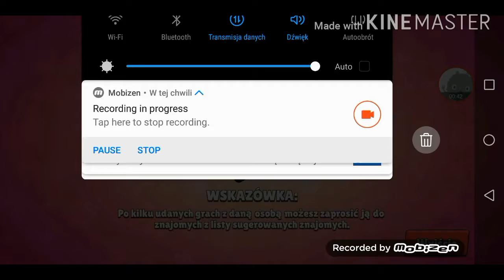🎮Let's play Brawl Stars #5 | jak zmieniło się moje konto i co dalej?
Hejka! Dziś po bardzo długiej przerwie pogramy sobie w Brawl Stars ale zamierzam również zrobić serię z innej gry na przykład Fortnite czy Minecraft. W filmie będziecie mieli ankietę i będziecie mogli zagłosować.
Staram się odbudować ten kanał więc zostawcie suba i walnijcie dzwona by być na bieżąco bo teraz filmy będą się pojawiały częściej. Pozdrowionka :)